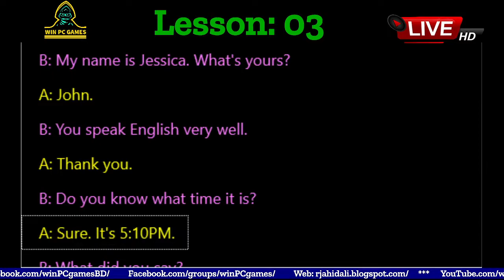Conversation | Lesson - 03 : WHAT'S YOUR NAME? | Win PC Games